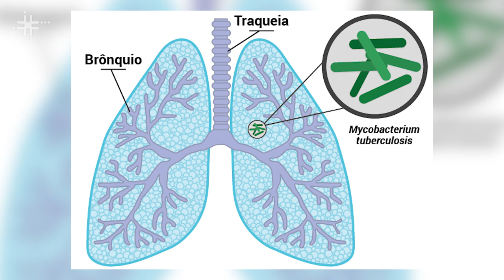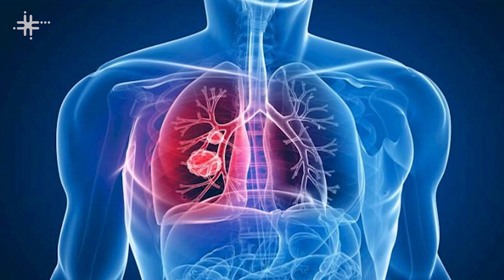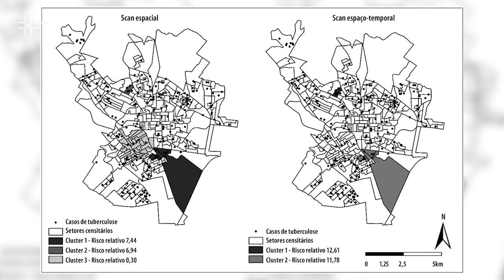Pesquisa da UFSCar analisa fatores envolvidos na não adesão ao tratamento da tuberculose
Cristina Helena Bruno, docente do Departamento de Medicina da Universidade Federal de São Carlos (DMed - UFSCar), fala de sua pesquisa sobre não adesão ao tratamento por parte de pacientes diagnosticados com tuberculose. Seu trabalho consiste em entender como isso se dá e fazer com que esses pacientes retornem ao tratamento.